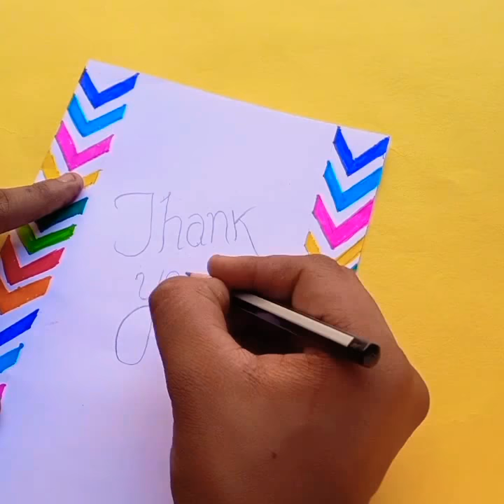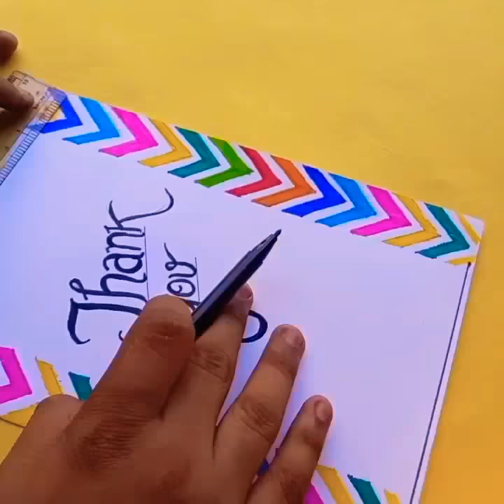How to make Thank you card | DIY greeting card ideas